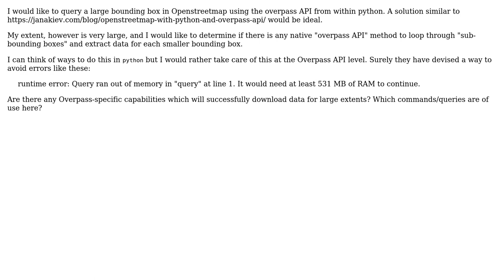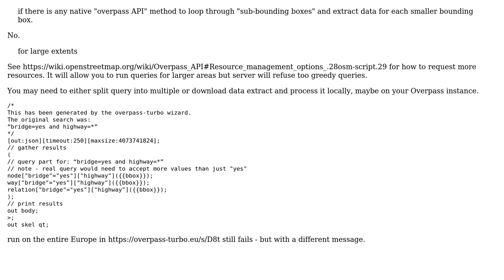GIS: Large queries in Overpass Turbo ran out of memory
With thanks & praise to God, and with thanks to the many people who have made this project possible! | Content (except music & images) licensed under CC BY-SA | Music | Images & others | With thanks to user user32882 user reducing activity and the Stack Exchange Network Trademarks are property of their respective owners. You are responsible for your own actions.